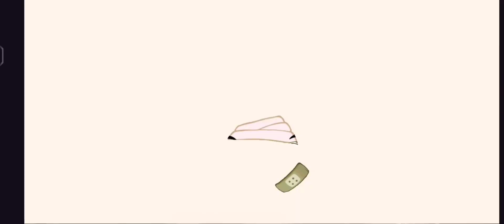Angry Birds 2 Gameplay | Level 496 - 500 [1080p60FPS]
Angry Birds 2 Gameplay | Cobalt Plateaus Pig Bay | Level 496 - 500 @cringeofgamer